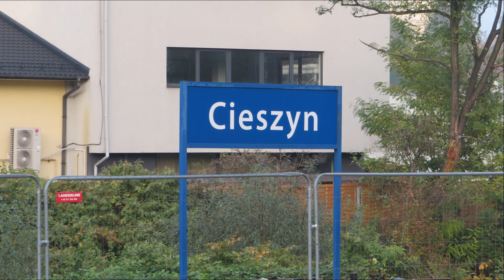#2 Remont linii kolejowej 190 PKP PLK w skrócie Goleszów Bażanowice Cieszyn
1435mm
W wielkim skrócie postęp prac na lk190. Stan na 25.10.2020.
Jeżeli spodobał Wam się film, zapraszam do polubienia go, oraz subskrypcji kanału